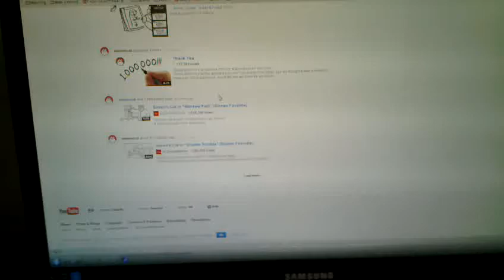Youtube bug: elements are invisible until hovered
For the past few months, sometimes when I browse Youtube most of the page ends up white and elements only become visible again once I hover them or scroll the page.

In this video I navigate with the Home and End keys to show how, in this case, the bottom of the page is always visible while the top of the page isn't.

Browser: SeaMonkey 2.15.1
User Agent: Mozilla/5.0 (X11; Linux i686; rv:18.0) Gecko/20100101 Firefox/18.0 SeaMonkey/2.15.1